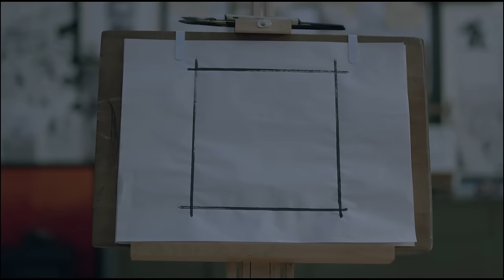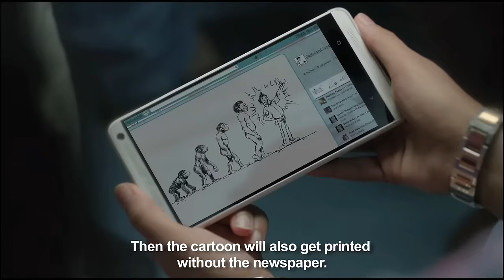NESCAFÉ Cartoonist | ItAllStarts | New Ad 2015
We all have a dream, an ambition, which we work towards achieving. But life does not always go as planned. What kept me going was my cup of NESCAFÉ .

So my life ka funda – Bas Ek Coffee lagao, Aur lag jao.
For those who want it in English :) – Just have a cup of coffee, and keep going.